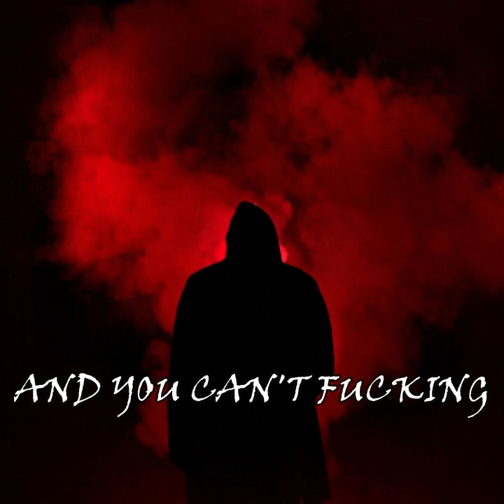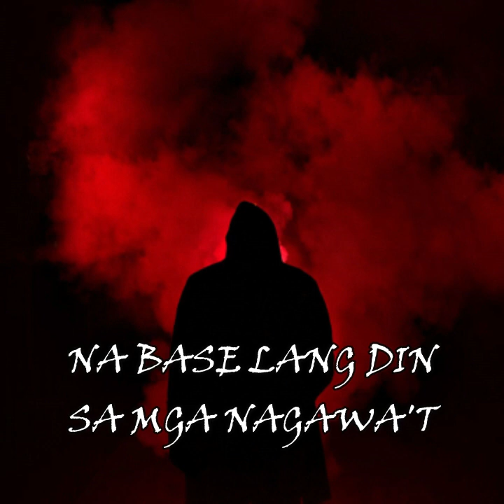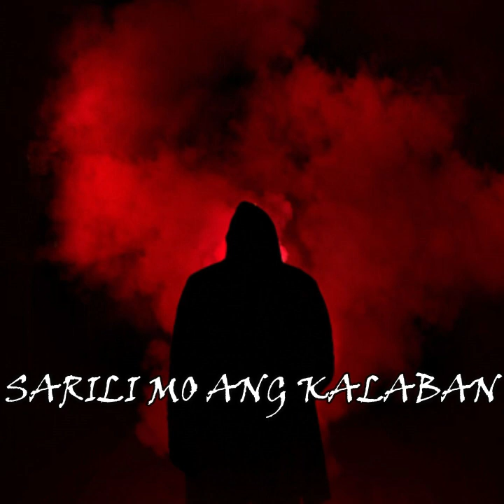[GONUT] - BC MUSIC (JANFORD) Ft. Artemyo x Zeek (Prod. Haake)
Artist & Lyrics By : JANFORD , ARTEMYO , ZEEK
1st Verse & Hook : JANFORD
2nd Verse : Artemyo
3rd Verse : Zeek

Mixed and Mastered By : JANFORD
OfficialBC Music
Visuals By : JANFORD

Credits to the beat owner: Haake
Follow them on their youtube Channel!!

Special Thanks to:
Haake